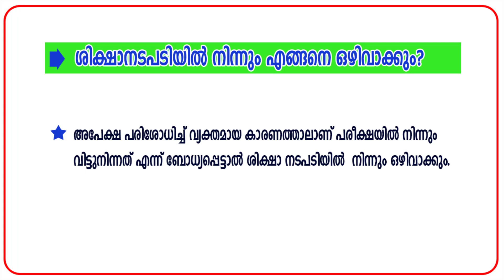Kerala PSC | Exam Confirmation | Important News 2019 (Malayalam)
For Central Government ,State Government ,Gulf And Private Job  Vacancies.